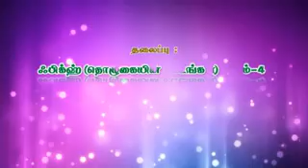ஃபிக்ஹ் (தொழுகையின் சட்டங்கள்), பாடம்-4, வழங்குபவர் : மௌலவி S.Yaser firdousi